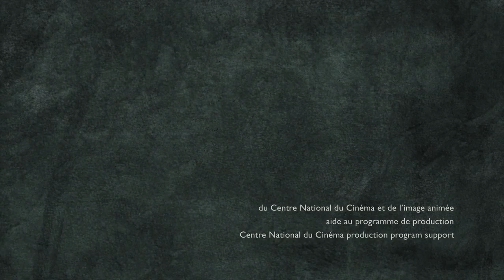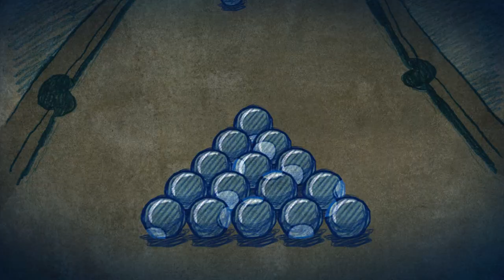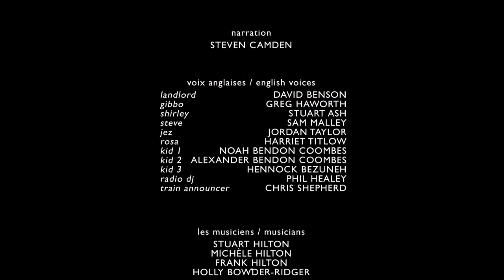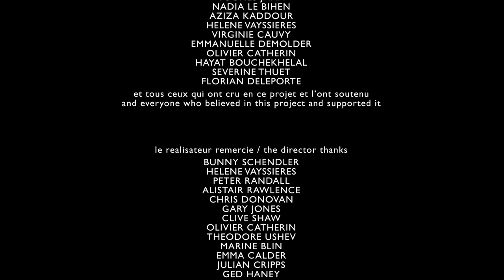Roughhouse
Court métrage d'animation écrit et réalisé par / Short animation film written and directed by Jonathan Hodgson

Produit par / Produced by Papy3D Productions and Hodgson Films
Musique par / Music by Stuart Hilton